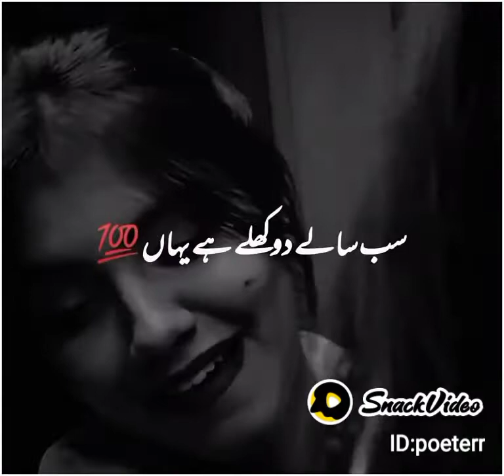Tere jane ke bad mail dil ke raaz kholta nhi hun || poetry sad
Maaz Typest:Absolutely Right 😊